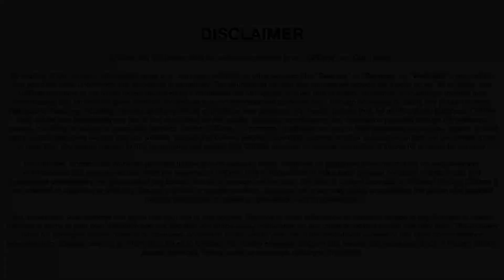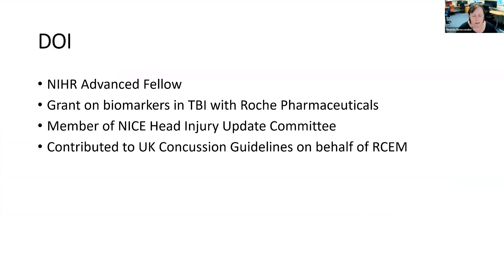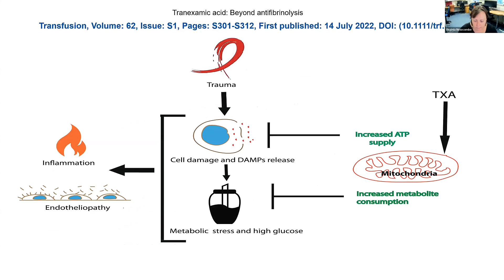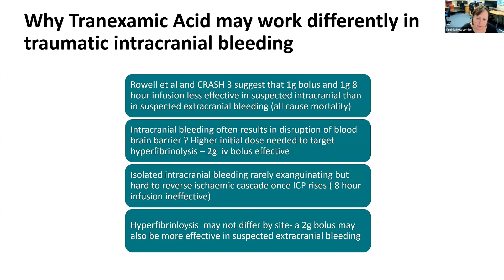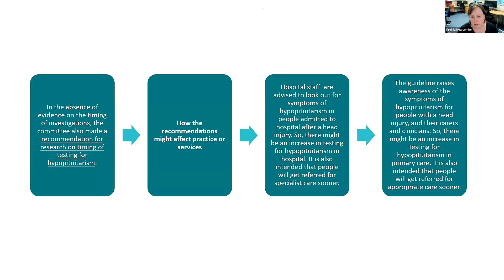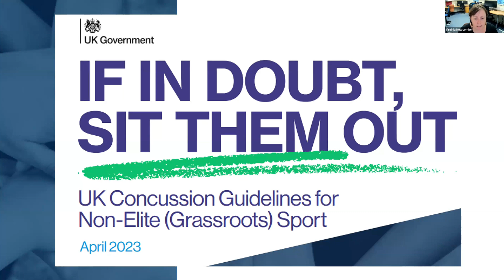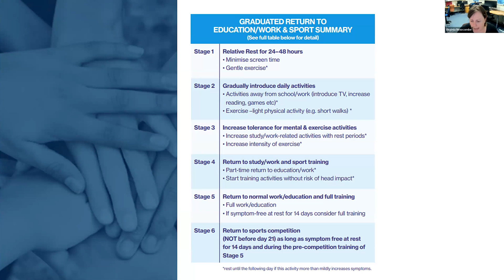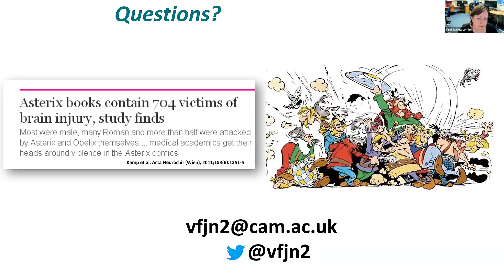NICE Head Injury Guideline Update 2023 - Presented by Virginia Newcombe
To watch this video in full, sign up for CPDme Platinum Membership and get access to over 80 live webinars per year, the CPDhub with over 400 previous recordings, and automated CPD Certificates that automatically drop into the CPD Portfolio App for easy management. to join today

Looking for the certificate only? You can purchase a CPD Certificate for only £2.99

This talk will cover what has changed with the new Head Injury Guidelines including the reasons for these changes and how it might change your approach to a patient after a head injury.

Virginia Newcombe is a consultant in Emergency and Critical Care Medicine at Addenbrooke’s Hospital, Cambridge and NIHR Advanced Fellow at Cambridge University. Her research interests include prognostication and trajectory of recovery after traumatic brain injury (TBI) using neuroimaging and proteomic biomarkers, as well as the management of mild TBI. She was a member of the NICE Head Injury Guideline Update Committee